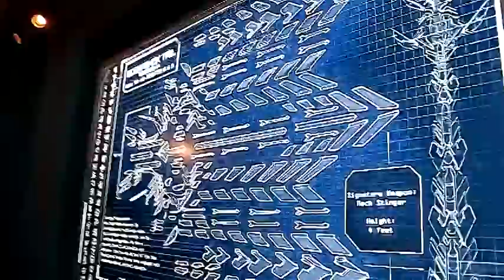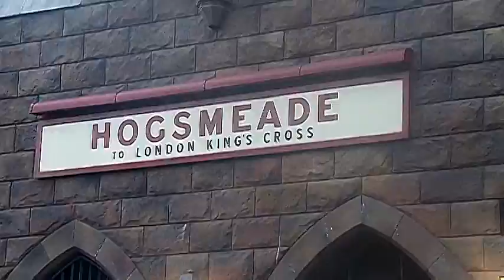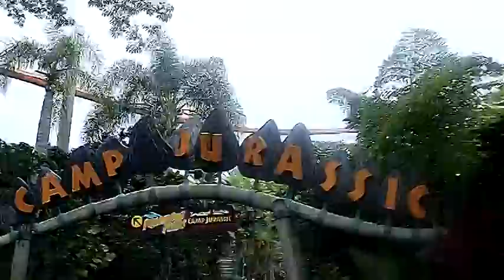Florida Universal studio 2017